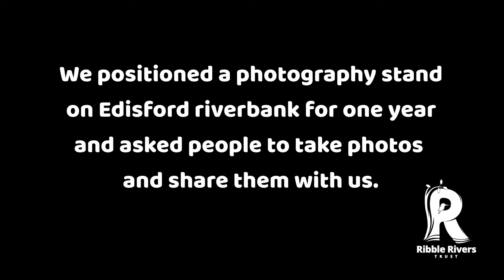A Year on the Ribble at Edisford, Clitheroe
Photos shared by the public from a fixed point photography stand on the banks of the Ribble at Edisford, Clitheroe.